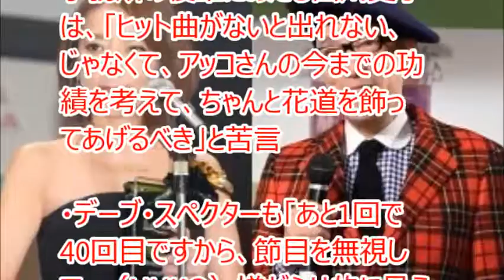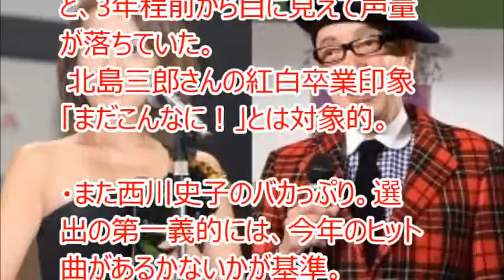【ネットの反応】和田アキ子の紅白落選 西川史子とデーブ・スペクターが苦言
和田アキ子の紅白落選についての西川史子とデーブ・スペクターが苦言したことについてのネットの反応です。